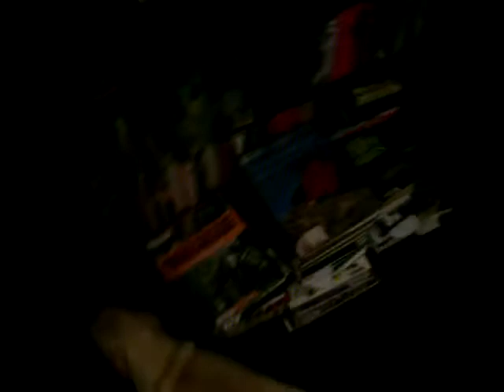Rudy LOVES Abby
Rudy brings me his little toy every time I come home. He's always so excited to see me.